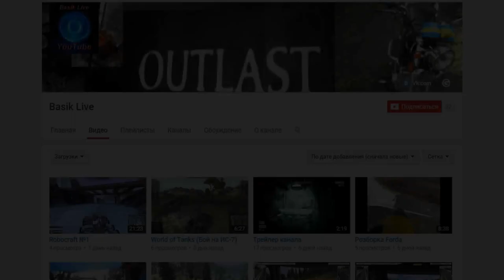Minecraft | THE WALKING DEAD В МАЙНКРАФТЕ #5 - Угоняем ТАНК (Прохождение карты)